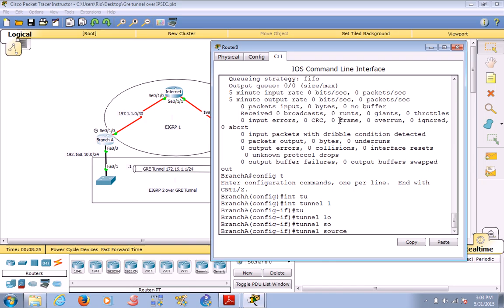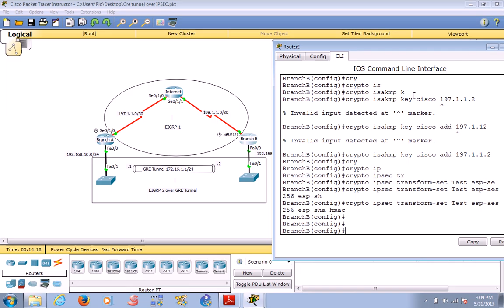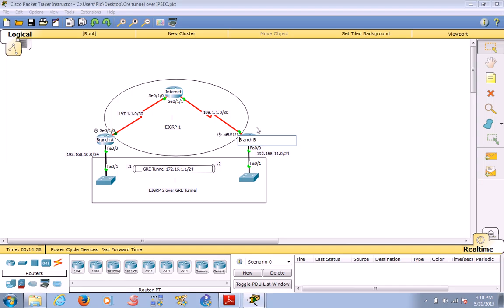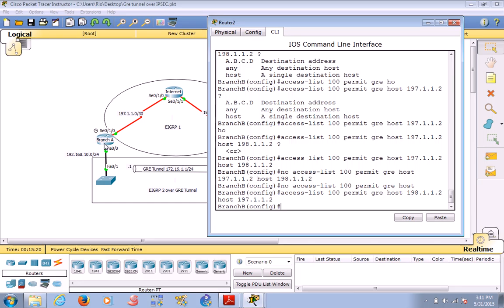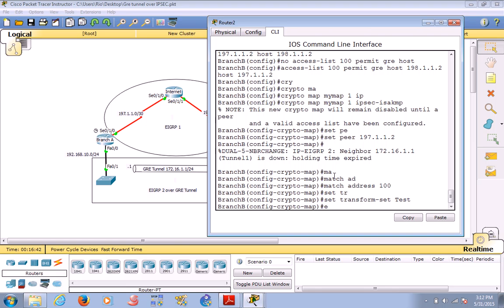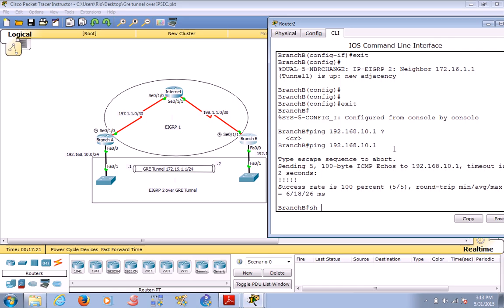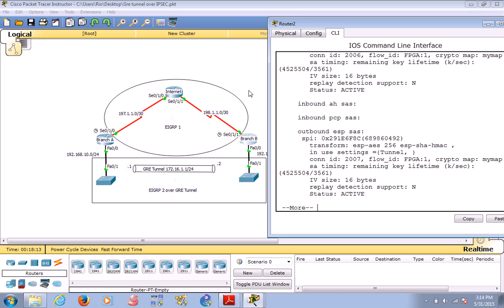GRE Tunnel over IPsec (Burmese Language)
GRE, IPSec